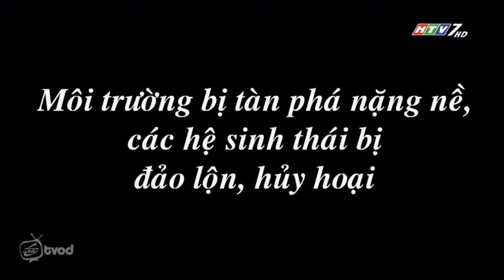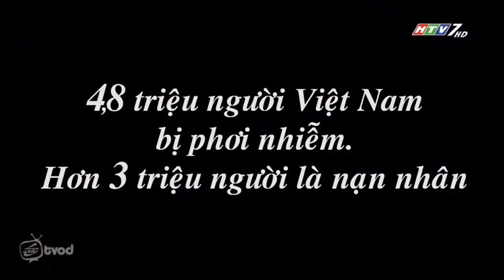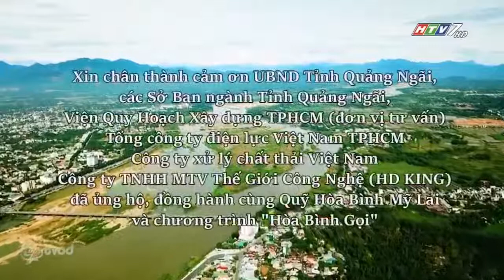Phát lại | Hòa Bình Gọi - Tập 13 - DIOXIN - Trách nhiệm và đạo lý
Chất Màu Da Cam đã được Hoa Kỳ sử dụng trong những năm từ 1961 đến 1971, Đây được xem là cuộc chiến tranh hóa học có quy mô lớn nhất, gây hậu quả thảm khóc nhất trong lịch sử loài người do Mỹ tiến hành tại Việt Nam.

Chất Màu Da Cam đã khiến nhiều vùng ở Việt Nam bị nhiễm độc nghiêm trọng. Các cơ quan y tế ở Việt Nam ước tính khoảng 400.000 người đã bị giết hoặc tàn tật, khoảng 500.000 trẻ em sinh ra bị dị dạng, dị tật bởi chất độc hóa học này. Hội Chữ Thập đỏ Việt Nam ước lượng khoảng 1 triệu nạn nhân Việt Nam đã bị tàn phế hoặc bệnh tật vì chất độc da cam…

Mời quý vị và các bạn cùng theo dõi tập 13 của chương trình HÒA BÌNH GỌI

Chương trình Hòa Bình Gọi được phát sóng vào lúc 16 giờ 20 phút chủ nhật hàng tuần trên HTV7